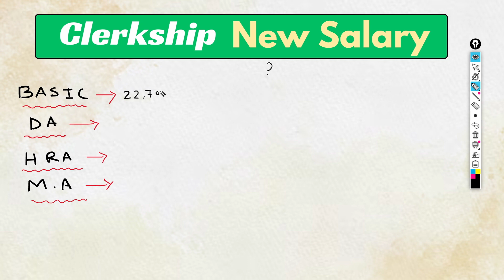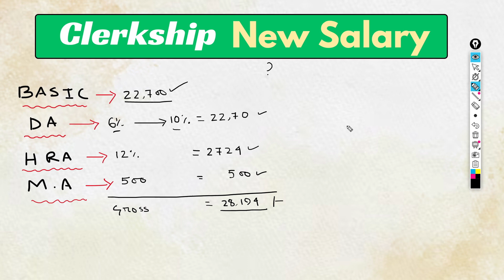4% DA বেড়ে ক্লার্কশিপের স্যালারি কত হলো ? WBPSC Clerkship Salary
পরীক্ষা সংক্রান্ত যেকোনো আপডেট সবার আগে পেতে  হলে -👇
West Bengal govt has increased the DA to 10%, আগে যেটা ৬% ছিল ৪% বেড়ে সেটা এখন ১০%. নতুন  ডিএ  অনুযায়ী বেতন কতটা হবে? আর যারা আগামী দিনে psc clerkship পরীক্ষা দিয়ে এই চাকরি তে যোগ দেবে তাদের বেতন কত হবে? এই সব কিছু নিয়ে আজকের ভিডিও

Keypoints of the video-
1. PSC Clerkship Basic Pay(pay level 6, 22,700-58,500 asper ROPA 2019)
2. DA 10% ( New DA Rate)
3. HRA(12%)
4. MA- 500/-
5. Gross pay
6. Salary growth after new DA.